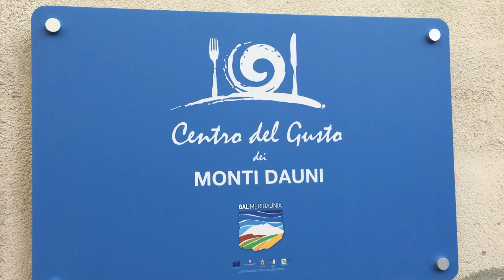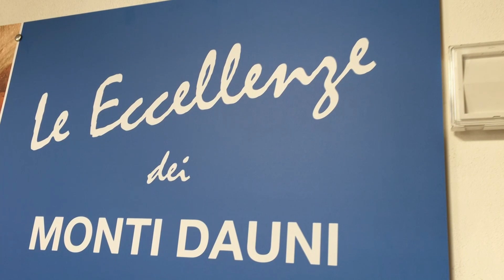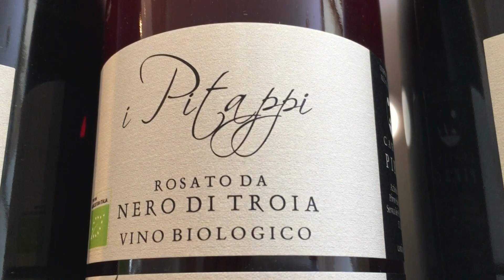Troia, apre il Centro del Gusto dei Monti Dauni